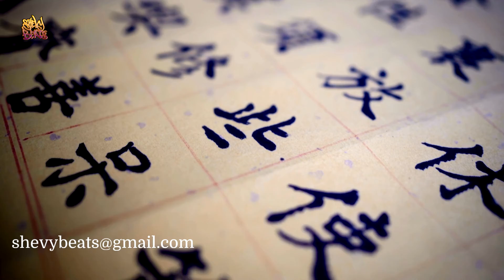Shevybeats China Town